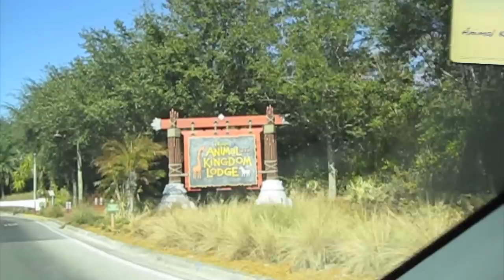Day 2- Giraffes Too Close For Comfort [1.3.2011]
At one point, the two giraffes get a little too close :P